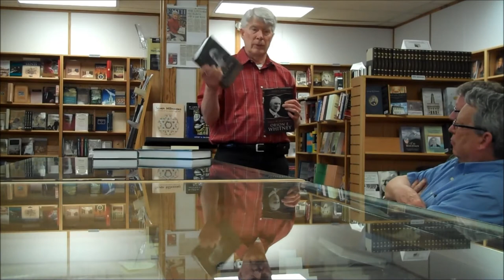Dennis Horne--"Life of Orson F. Whitney" (July 9, 2014)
On July 9, 2014, Dennis Horne was at Benchmark Books to speak about his recently published book "The Life of Orson F. Whitney: Historian, Poet, Apostle." Following his remarks, he took questions from the audience.